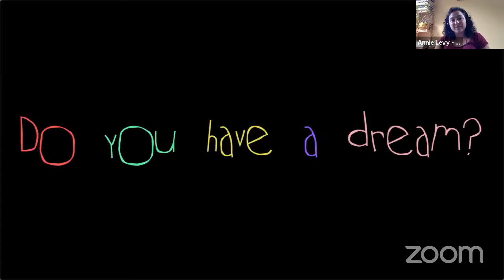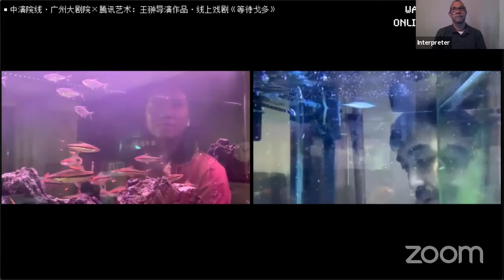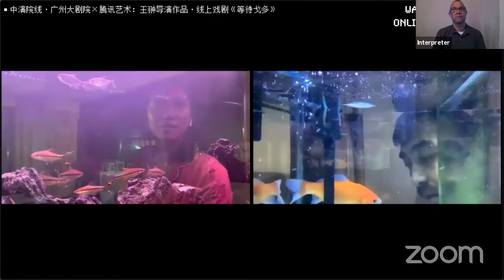A conversation with Igor Golyak and Wang Chong (ASL-interpreted)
Arlekin Players artistic director Igor Golyak and Théâtre du Rêve Expérimental’s artistic director Wang Chong join us to discuss State vs. Natasha Banina and the state of online theatre. “The online world is not a mirror of the world,” Chong recently wrote, “It is the world. In this world, theater artists can start from scratch with just their bare hands.” Golyak and Chong will unpack this idea of starting from scratch as well as taking questions from the audience.